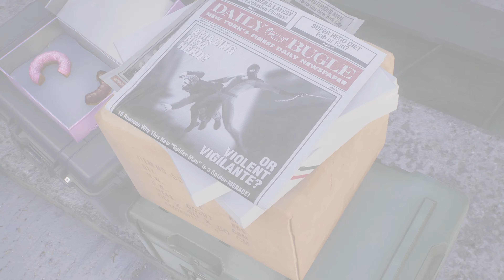Spider-Man 2 Pt. 11(:11) - Gold Pizza Ranger